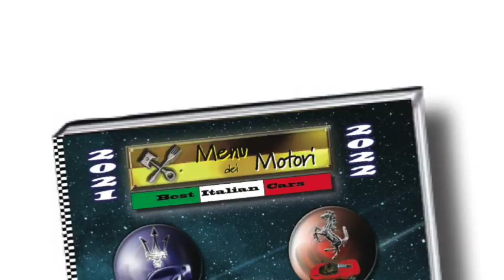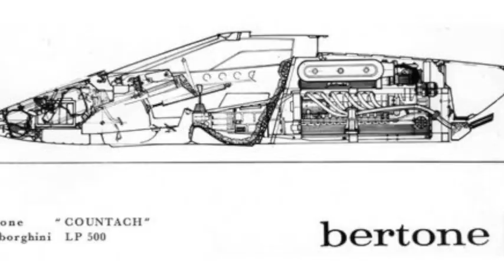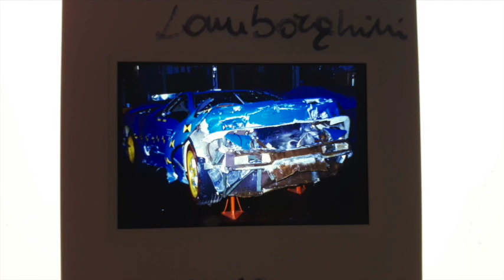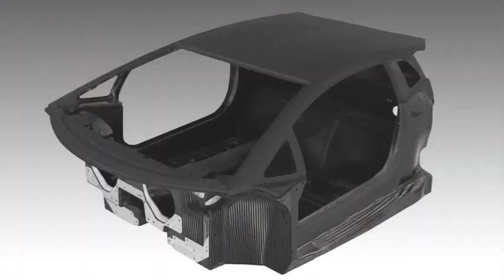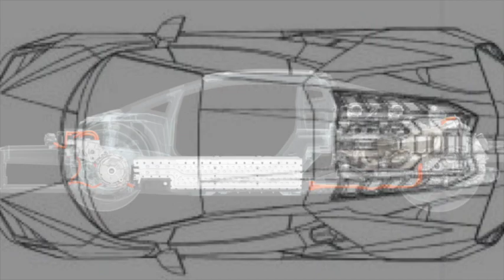Lamborghini Supercars: Six Generations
The V12 "mide-engine" Lamborghini in the history, six generations: 1 Miura, 2 Countach, 3 Diablo, 4 Murcièlago, 5 Aventador and 6 Revuelto. The history of design and cars.